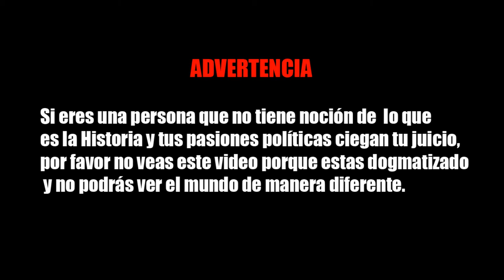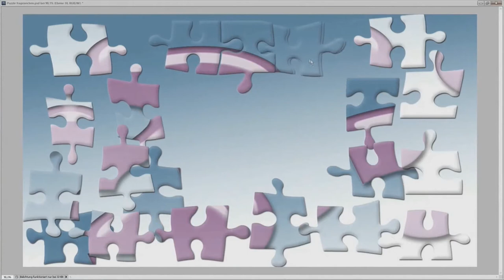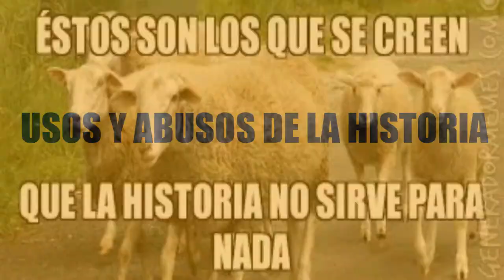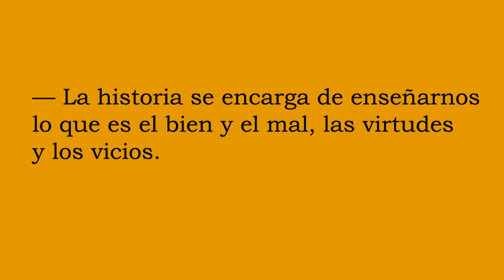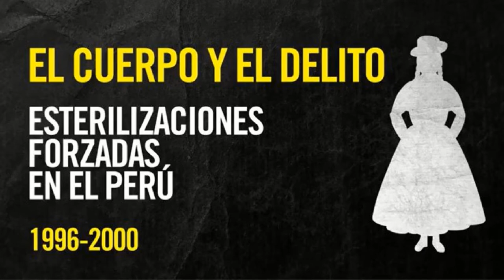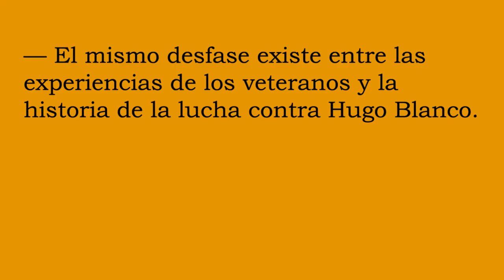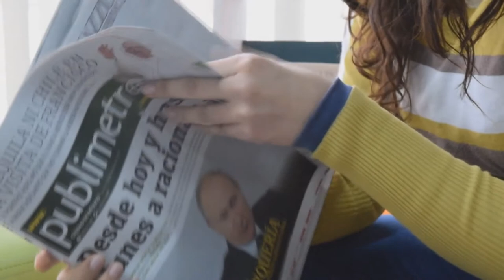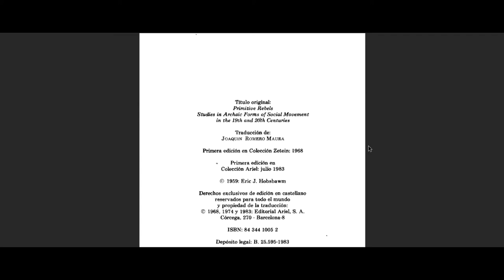Como se usa y se abusa de la Historia? — El caso de la película documental Hugo Blanco Río Profundo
Este es un video que nace a raíz de la película documental Hugo Blanco Río Profundo y de sus posteriores críticas. La película concretamente ha sido criticada por el conservadurismo en Perú al igual que su directora Malena Martinez Cabrera.
La historia es muy compleja y no se puede reducir a una falsa dicotomía entre bien y mal, entre los que dicen llamarse buenos contra los que presuntamente son los malos. Los seres humanos son seres fascinantes y complejos al igual que sus actos. Las personas son complejas por eso la historia es compleja.
Este video no hace apología a ninguna ideología. Examinar el pasado con honradez, sea o no doloroso para algunas personas, es la única forma de que las sociedades maduren y la historia puede ayudarnos a desentrañar un mundo complicado, pero también nos puede advertir del peligro que representa asumir que sólo hay una forma posible de mirar las cosas.

Los documentos que sirvieron de base para este video se encuentran disponibles en la red búsquenlos como:

Las tesis:
— "El pensamiento crítico y el hábito de lectura en los estudiantes de la Facultad de Ciencias Humanas y Educación de la Universidad Peruana Unión, Lima, 2015." de Alama Chávez, Jesús Marleny.
— "Hábitos de lectura y comprensión lectora en estudiantes de la Facultad de Ciencias Empresariales y Educación de la Universidad Alas Peruanas Filial Cusco 2016" de Herrera Jahnsen, Claudia María

Fuentes escritas:
— "Usos y abusos de la Historia" de Margaret MacMillan
— "Apología para la Historia o el oficio de historiador" de Marc Bloch
—  "Antimanual del mal historiador o ¿Cómo hacer hoy una buena historia crítica?" de Carlos Antonio Aguirre Rojas
— "La función social de la Historia" de Enrique Florescano
— "Rebeldes Primitivos: Estudios sobre las formas arcaicas de los movimientos sociales en los siglos XIX y XX" de Eric J. Hobsbawm
— "Comportamiento lector y hábitos de lectura: Una comparación de resultados en algunos países de América Latina" de CERLAC (organización intergubernamental patrocinada por la UNESCO) documento organizado por Lenin Monak y Bernardo Jaramillo Hoyos.
— "NegociosDeFe: Excongresista de Agua Viva promovió ley que beneficia a su iglesia" Por Carla Díaz y Graciela Tiburcio. Investigación de Wayka.

Fuentes Audiovisuales:
— "Hugo Blanco Río Profundo" de Malena Martinez Cabrera; lastimosamente ya no está disponible en Youtube.
—"Runan Caycu" de Nora de Izcue; recoge el testimonio de Saturnino Huillca, líder campesino que narra los enfrentamientos del movimiento campesino cusqueño con los gamonales y hacendados. Disponible en Youtube.